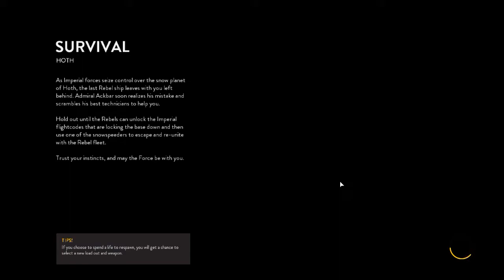Star Wars EA Battlefront (2015) Hoth Outpost Survival Mode PC Gameplay